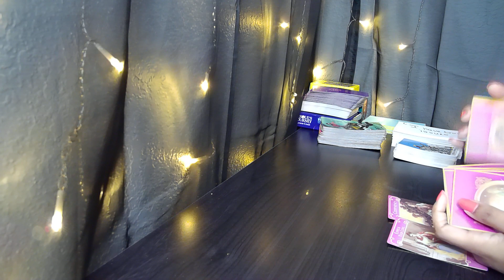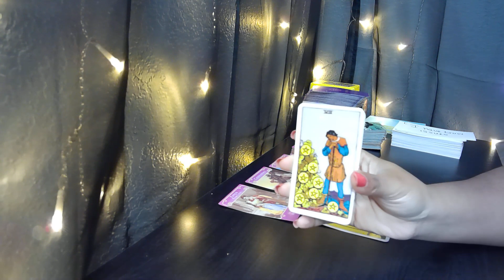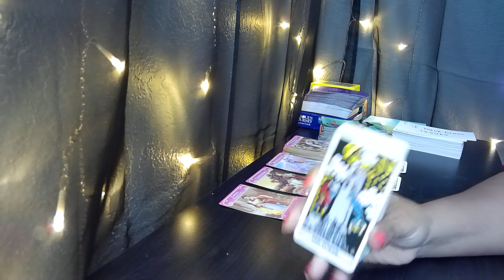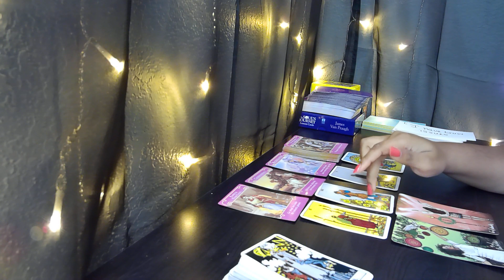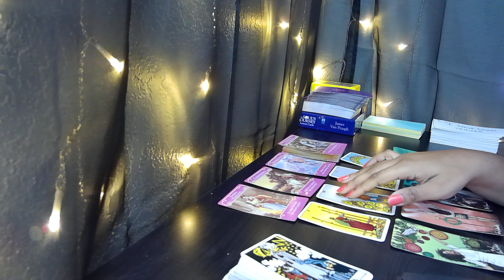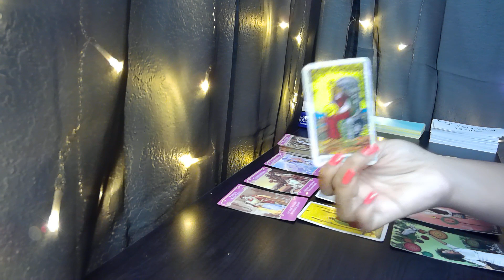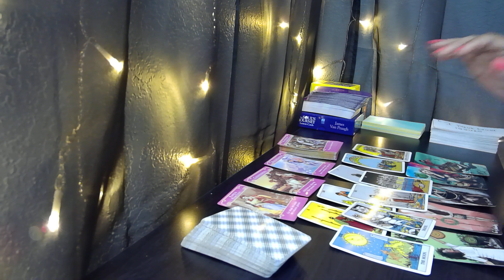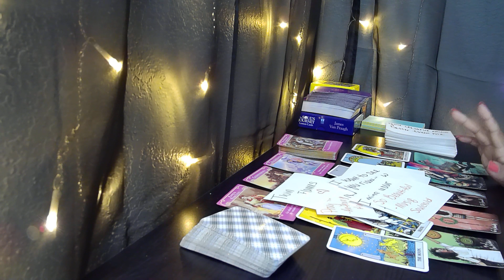CAPRICORN♑ OH S**T!💔 Tarot LOVE Reading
Here is your tarot reading for Capricorn!

I am offering Numerology reads for 2022 for $22. This will discuss the energy for this year based on your birthdate.

What should you be focusing on this year?
What lessons do you need to learn in 2022?

$33 adds your tarot card of the year with the strengths and any possible challenges associated with that card.

These are email ONLY and I will offer these until February 28, 2022. This is not on my Etsy. And I will not take any more of these readings after February 28, 2022!